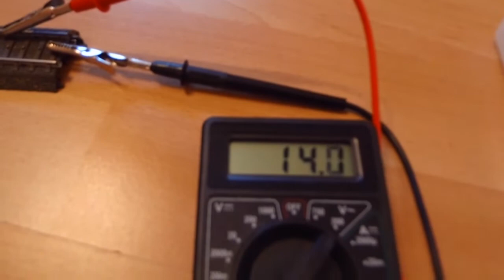Southern Pacific defect